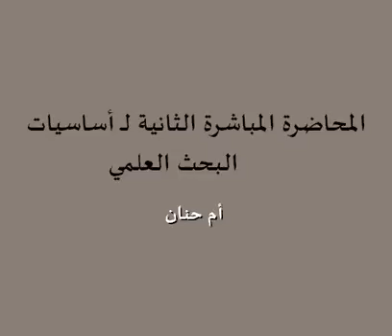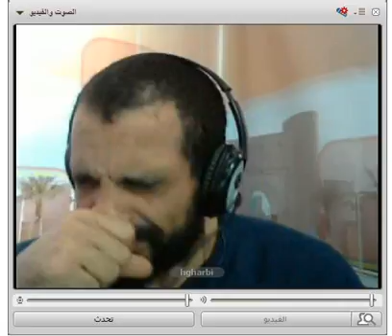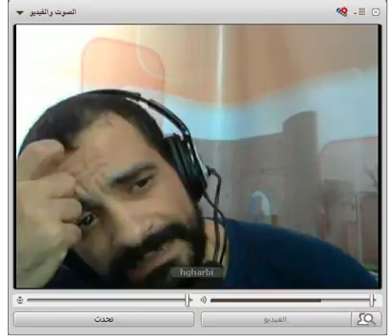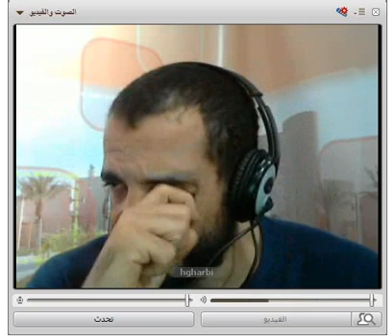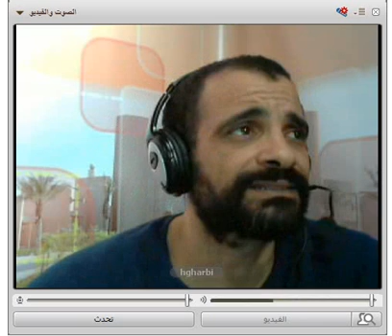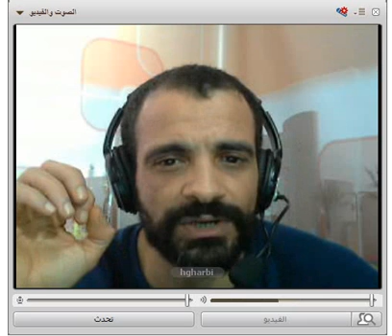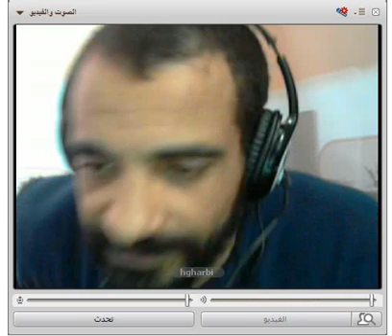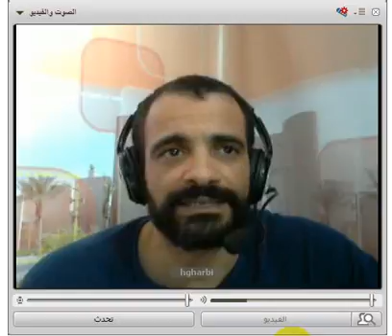المحاضرة المباشرة الثانية لـ أساسيات البحث العلمي